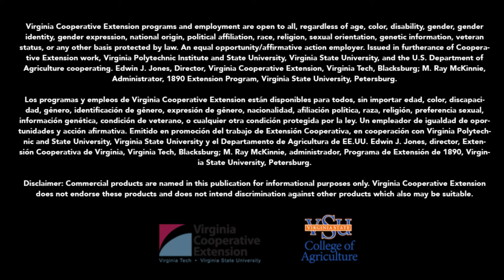Interview with Pierson Geyer of AgriBerry - Berry & Marketing Conference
Interview with Pierson Geyer of AgriBerry talks about the future of berry growers in Virginia and opportunities available at his company.